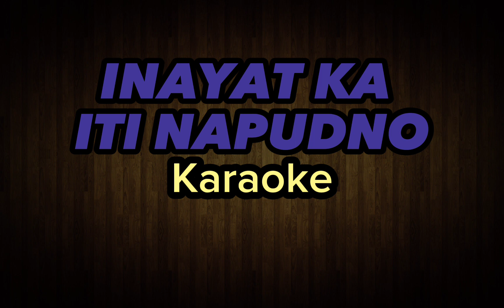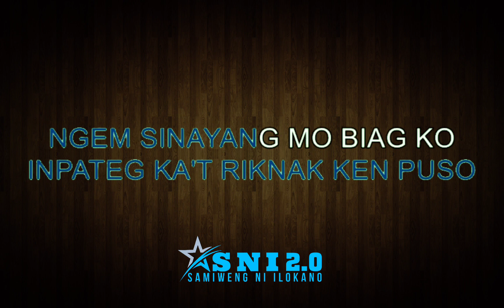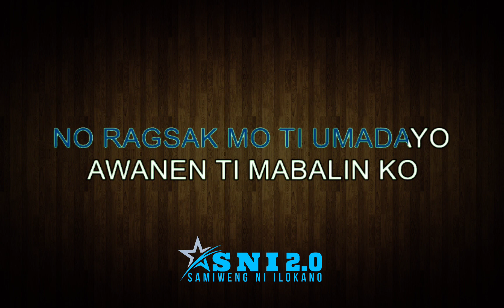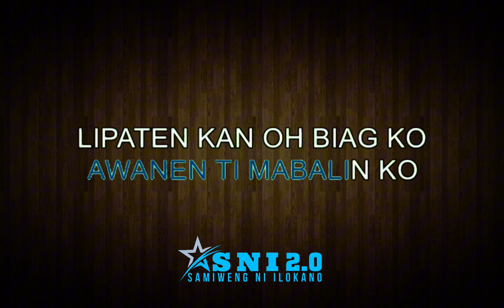INAYAT KA ITI NAPUDNO | Karaoke by SNI